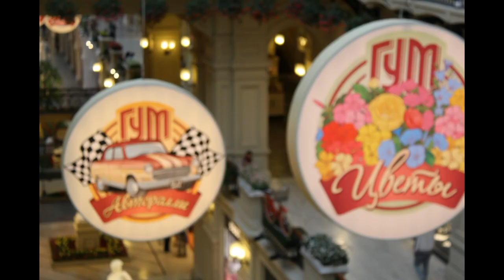Олег Газманов - Москва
Мой - Инстограмм

ДЕНЬ РОЖДЕНИЯ У МЕНЯ. 28 07
 НА РАЗВИТИЕ ДЛЯ ПОЖЕРТВОВАНИЯ КАНАЛА  ПОМОГИ КАПЛЯ ДОБРА  ВСЕ КАРТЫ ПОД НИЗОМ
КАРТА СБЕРБАНКА. ПРИВЯЗАНА К ТЕЛЕФОНУ

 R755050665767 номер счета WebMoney